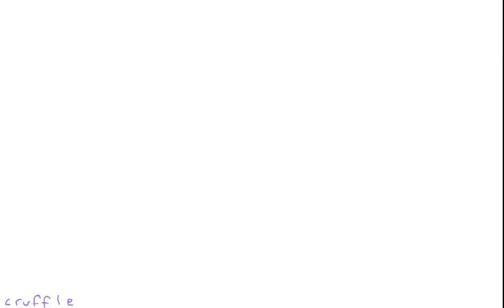B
kill me please kil me

rick sanchez is from rick and morty i didnt draw the first image of him but i drew the second one

if you came here and you dont know me, this is my second account i post actual things on my main account